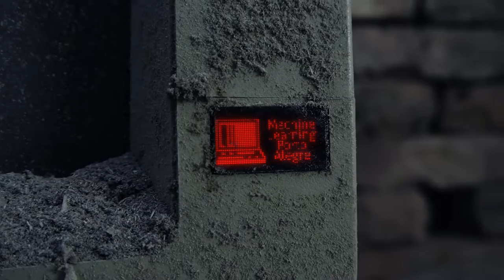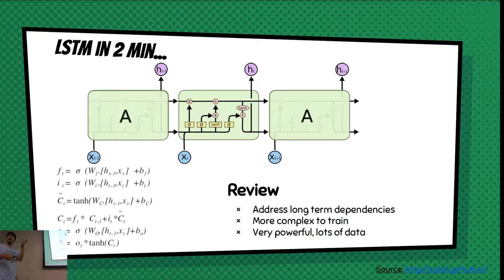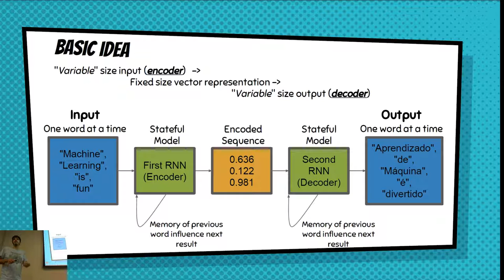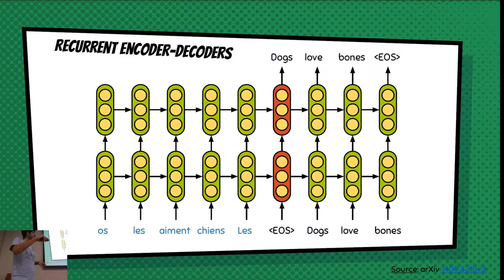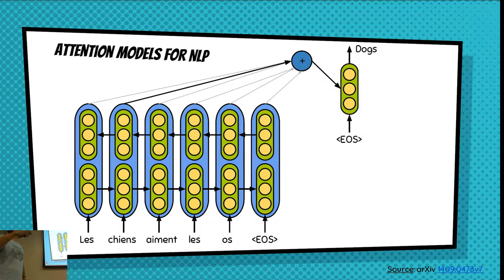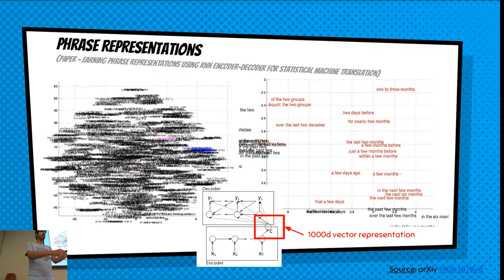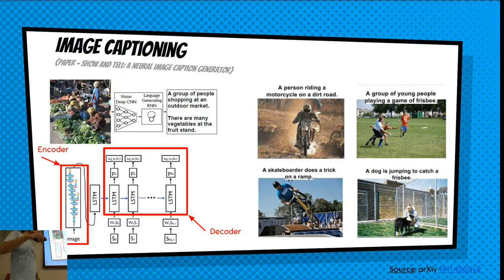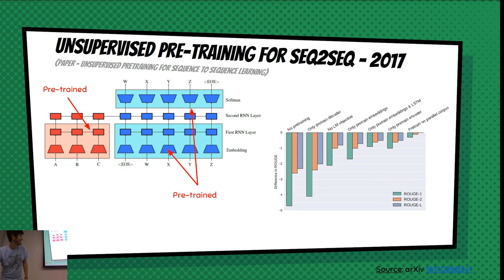Introdução aos Modelos Seq2Seq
Apresentação por Roberto Silveira para o Meetup de Machine Learning de Porto Alegre / RS.

Nessa apresentação, vamos introduzir os modelos do tipo "sequence to sequence" (Seq2Seq) muito usados em processamento de linguagem natural, mostrando detalhes do modelo e algumas aplicações práticas como tradução automática (machine translation), legenda de imagens (image captioning), chatbots, etc.